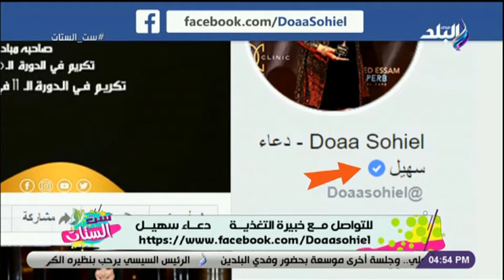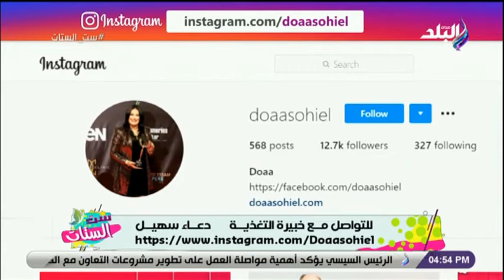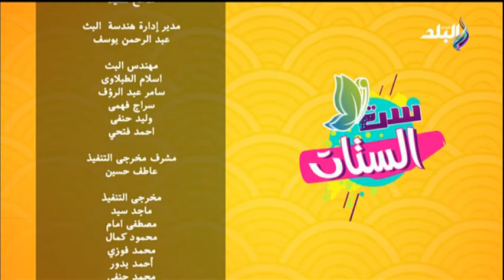ست الستات مع دينا رامز (الحلقة الكاملة) 2-2-2021